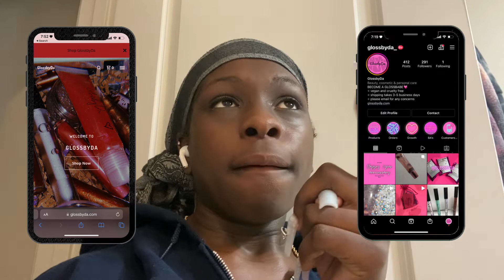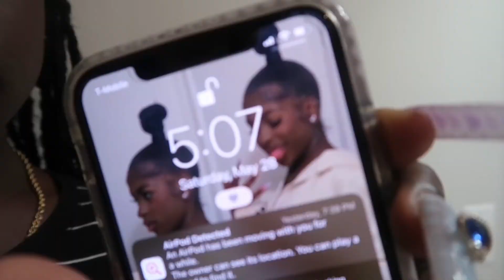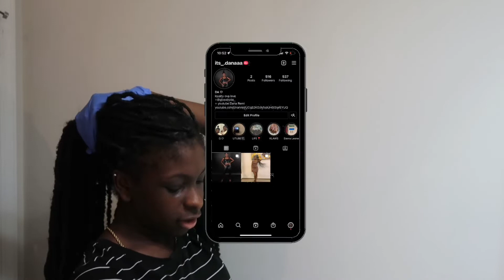taking out my 1month old nu 36” soft locs+chitchat